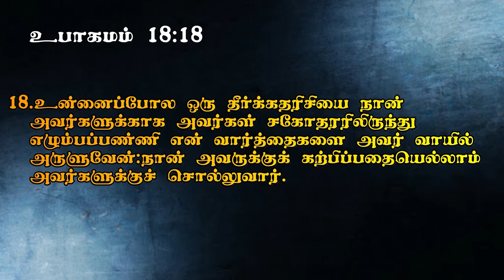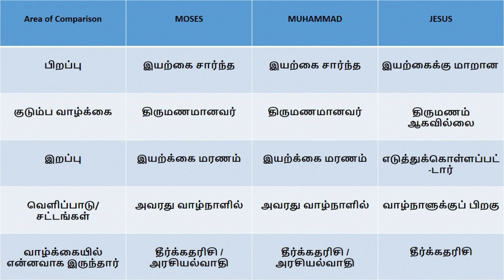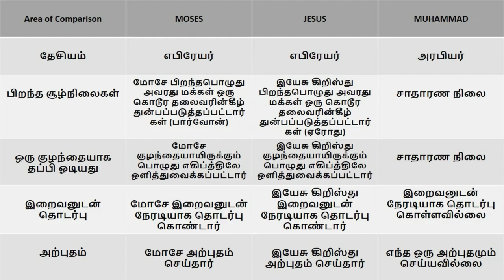பைபிளில் முஹம்மது | கிறிஸ்தவர்களை குழப்ப முயற்சிக்கும் முஸ்லிம்கள் | Muhammad in the Bible | TCAN